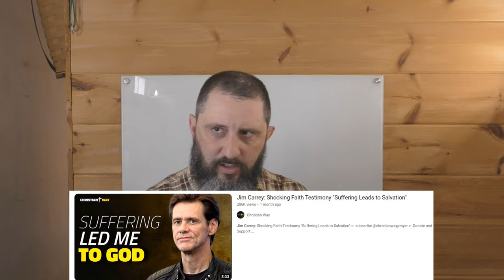Beware Of Celebrity Christian Converts